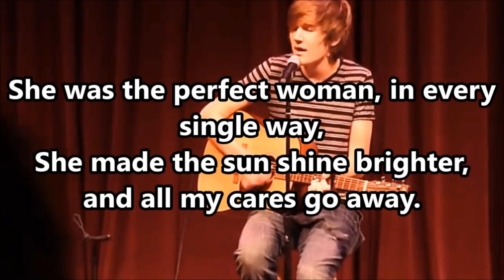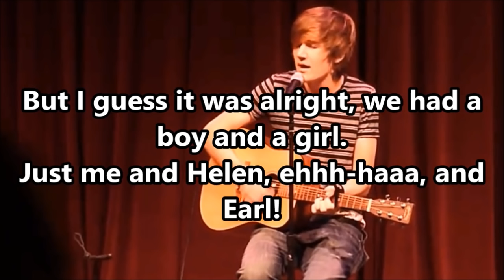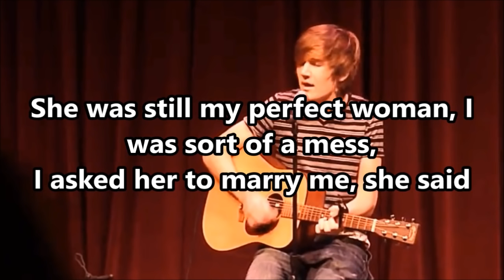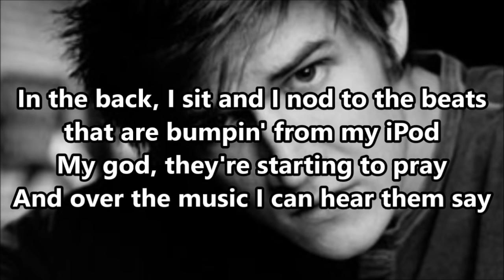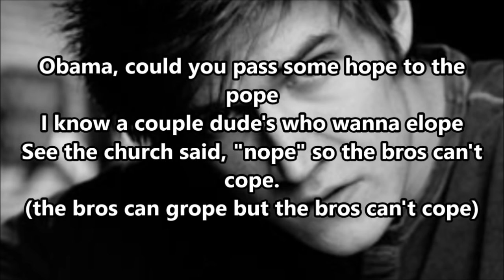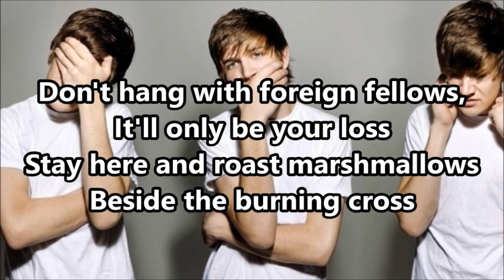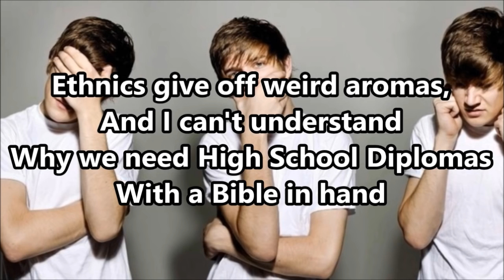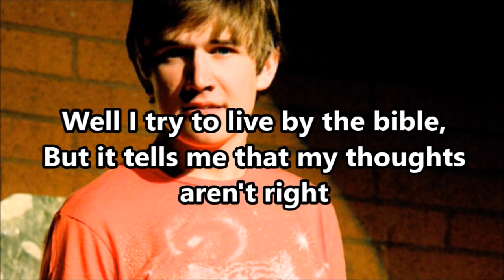5 Edgy Bo Burnham Songs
5 Edgy Bo Burnham Songs